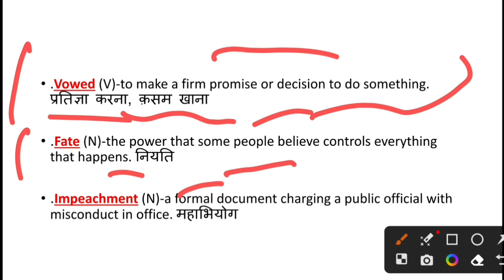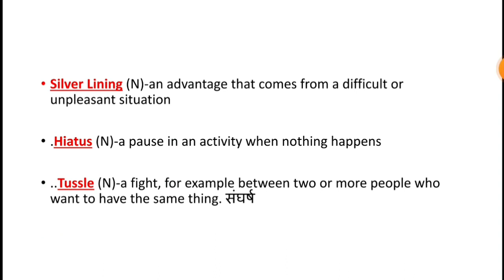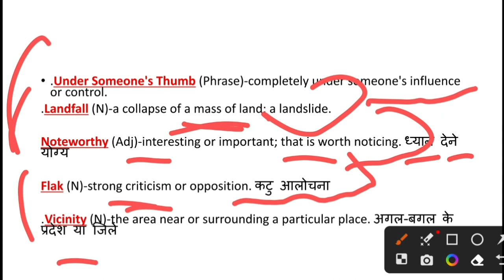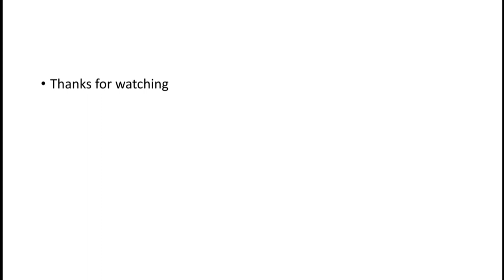The Hindu Vocabulary Today ||24 December 2022 || Editorial Vocabulary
learn English

Daily vocabulary
Vocabulary show
Daily words
Newspaper words
Today newspaper 📰

VLOGS CHANNEL